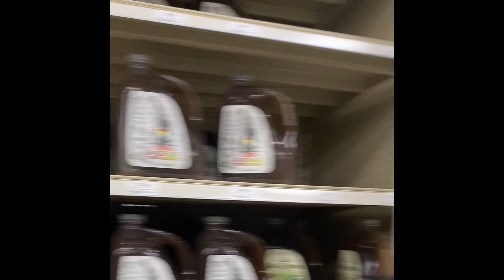Shopping at Menards with tio and mami rosa ❤️